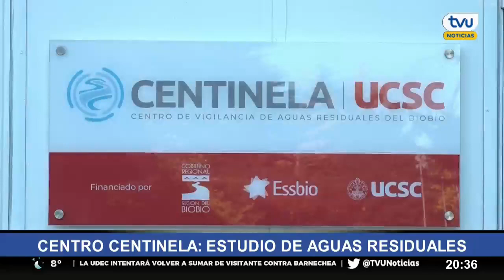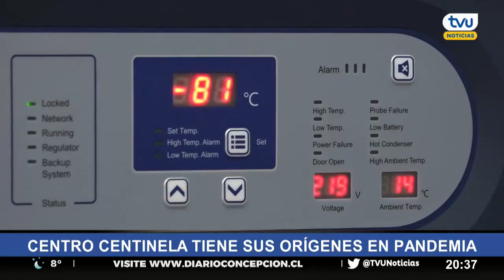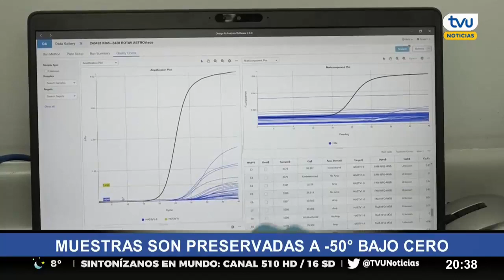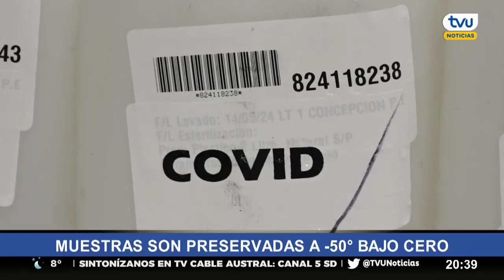Centro Centinela Biobío: conozca el trabajo que realizan a través del estudio de aguas residuales